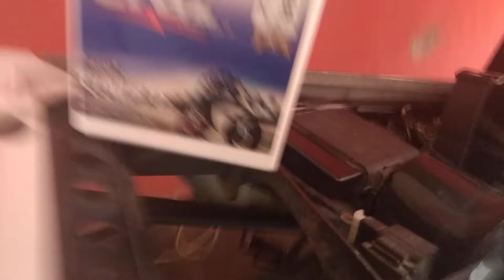Bateria para motos Cral - Teste de durabilidade